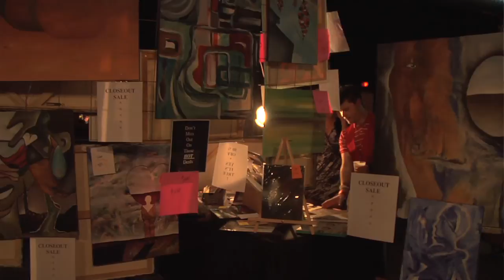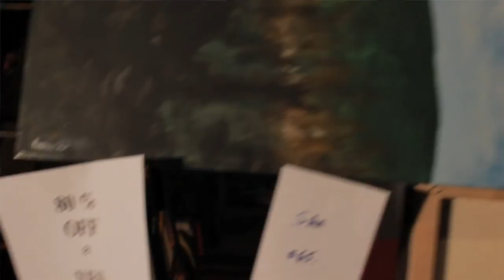Michael Purcell at Denver MENAGERIE 4/5/12